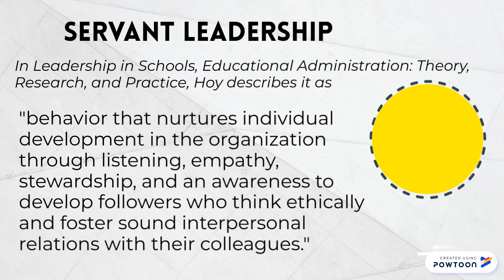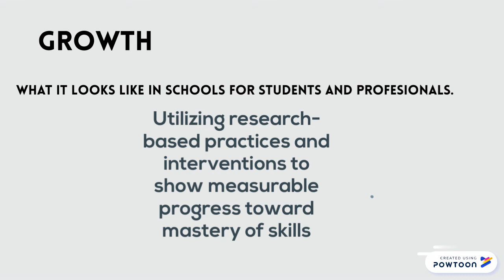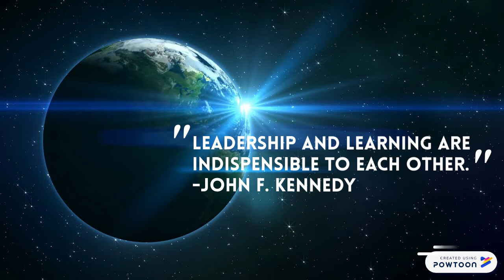Jessica Mills Platform of Beliefs